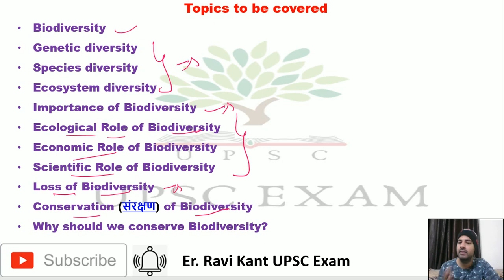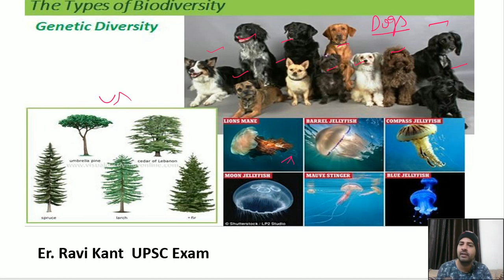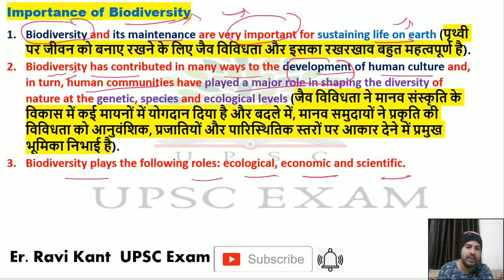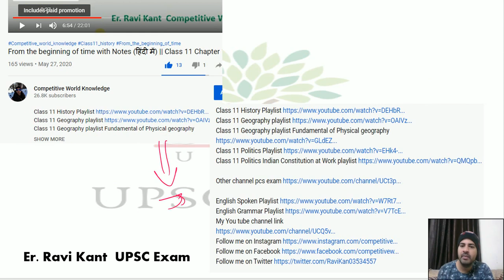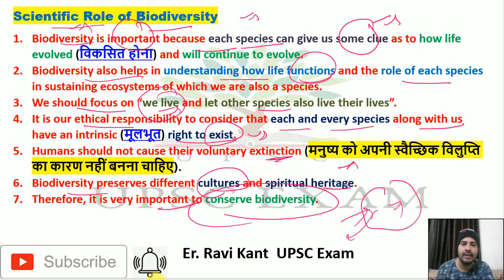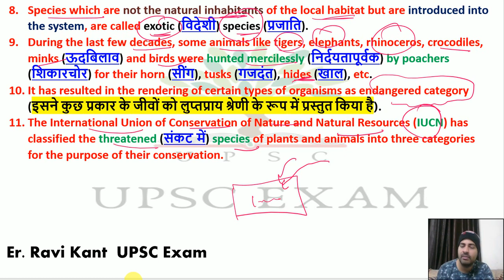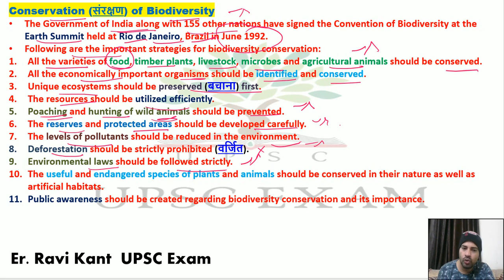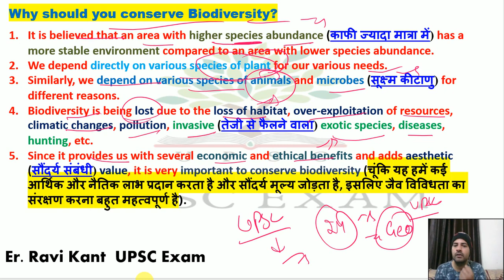Biodiversity and conservation class 11 in hindi | Class 11 Geography chapter16 | upsc exam by ravi